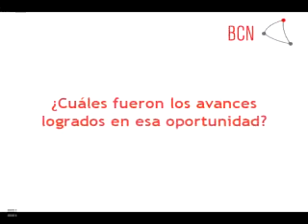Ricardo Lagos Weber y su experiencia en APEC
En el año 2004, Ricardo Lagos Weber fue el Alto Representante de Chile para la APEC (Foro de Cooperación del Asia Pacífico), cargo que lo llevó a organizar la cumbre, realizada en Santiago. Y a una semana de APEC Perú 2008, conversó con nosotros sobre su experiencia en aquella cita, que puso a nuestro país en el mapa del Asia Pacífico.